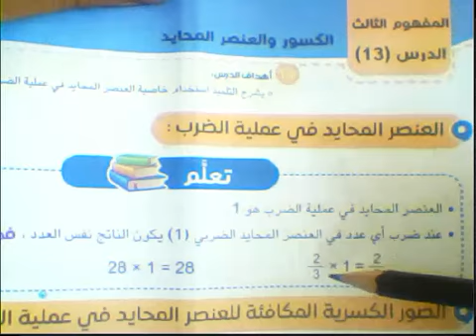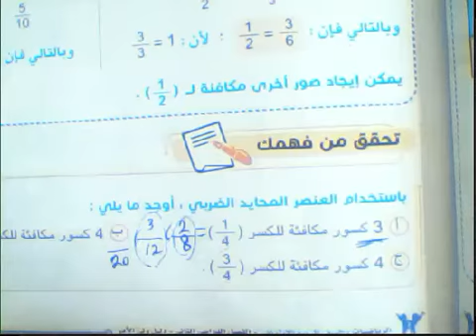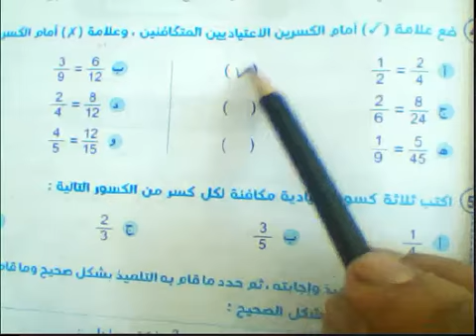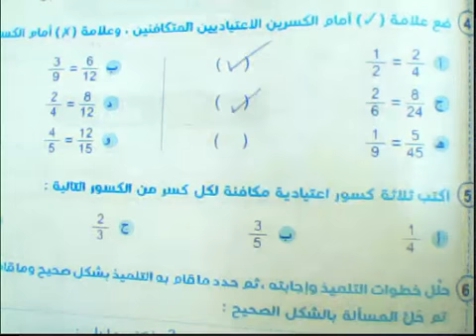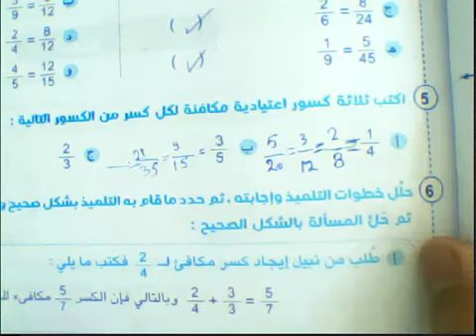الكسور والعنصر المحايد#رابعه ابتدائي 2022/سلاح التلميذ@MATHS.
الكسور والعنصر المحايد#رابعه ابتدائي 2022/سلاح التلميذ @رياضيات الوسام#MaTHS